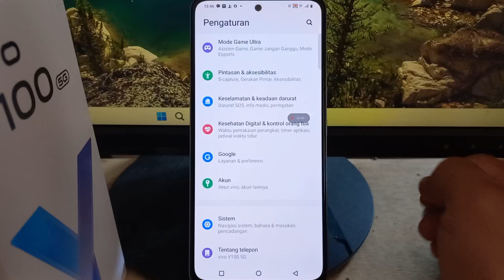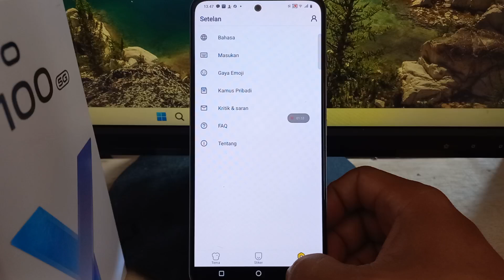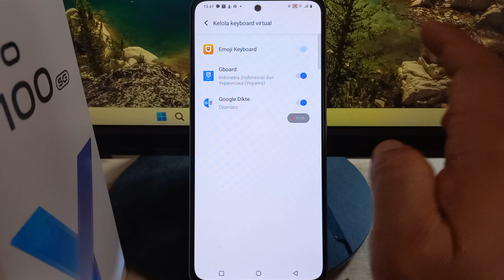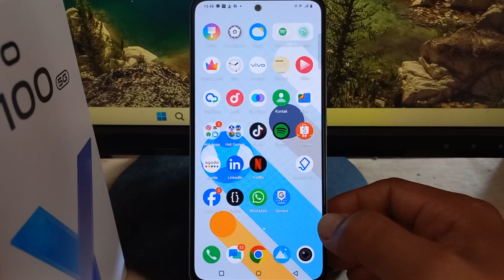Cara Mematikan Koreksi Otomatis Saat Mengetik di HP Vivo Y100 & Lainnya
Cara Mematikan Koreksi Otomatis Saat Mengetik di HP Vivo Y100 V30 V29 Y03 Funtouch OS 14 Android 14 Terbaru -
Perhatian : Tutorial ini menggunakan OS Android 14 - Funtouch OS 14 Model V2327

Anda Bisa Coba Tutorial Ini di :
Vivo V27
Vivo V29
Vivo V30
Vivo Y100
Vivo Y03
vivo Y200e
vivo Y28
vivo X100 Pro
vivo Y27s
vivo T2
vivo Y200
vivo Y17s
iQOO Z7
vivo Y02t
vivo Y18